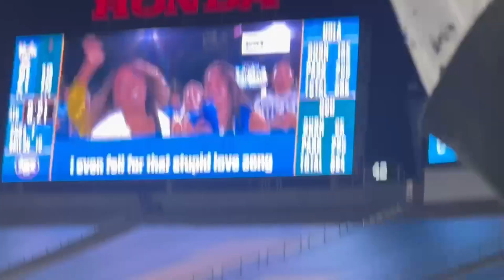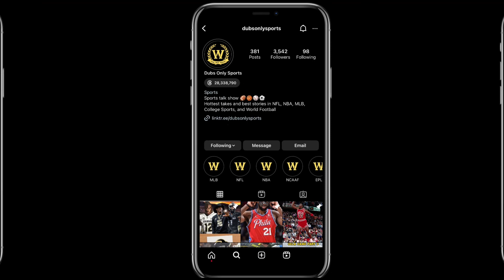UCLA vs Coastal Carolina Gameday Vlog! Oregon Fan Goes Crazy at the Rose Bowl!!!